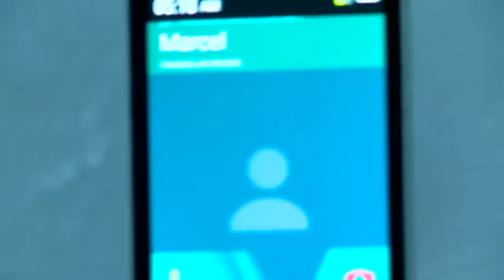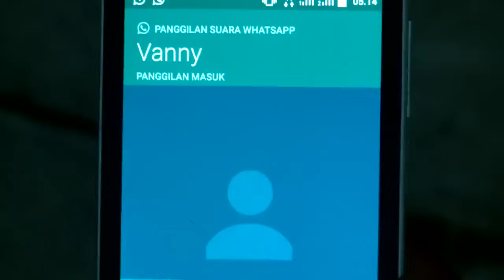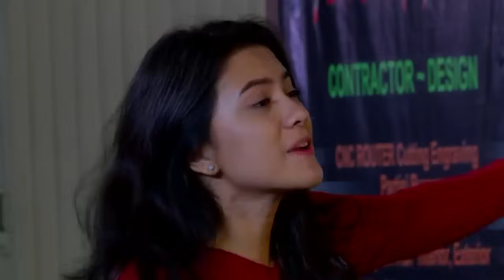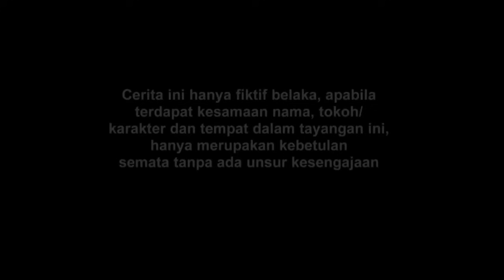FTV Modus Cinta